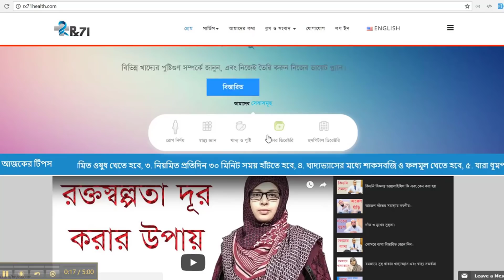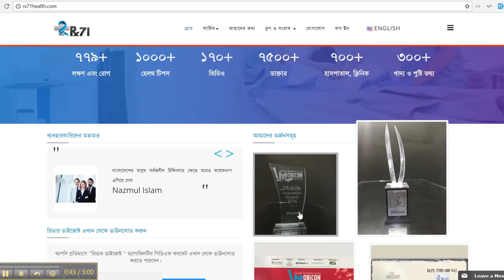ডায়াবেটিস নিয়ন্ত্রণ রাখার কৌশল II Best way to control diabetes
বিষয়: ডায়াবেটিস নিয়ন্ত্রণ রাখার কৌশল (best way to control diabetes)

Prof. Md. Faruque Pathan
MBBS (Dhaka), MD (EM)
Professor & Ex-Head, Department of Endrocrine BIRDEM Hospital
President, Bangladesh Endrocrine Society (BES)

( দ্রুত ও সহজেই বিশেষজ্ঞ ডাক্তারদের এপোয়েন্টমেন্ট

Rx71-এর কার্যক্রম সম্পর্কে আপনাদের সুচিন্তিত মতামত ও প্রশ্ন আমাদের লক্ষ্যপূরণে সাহায্য করবে বলে আমরা বিশ্বাস করি।

আমাদের আরো ভিডিও দেখতেঃ